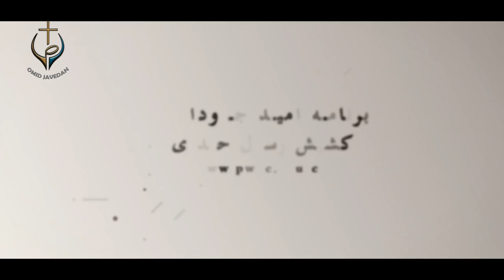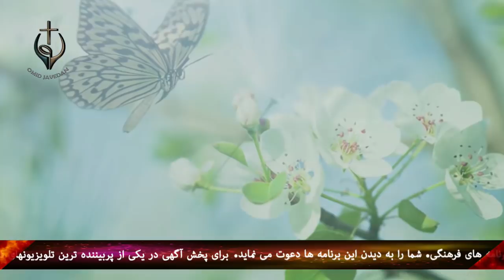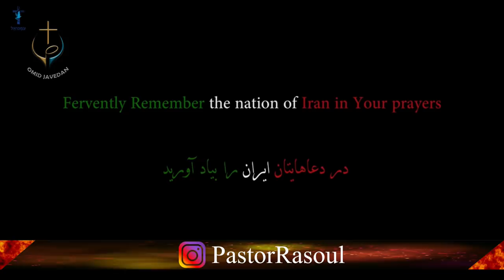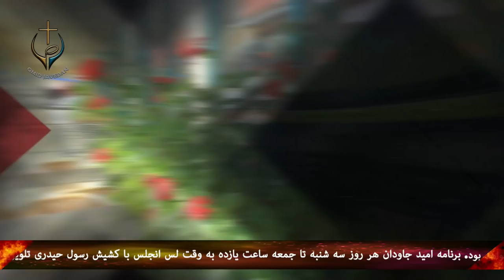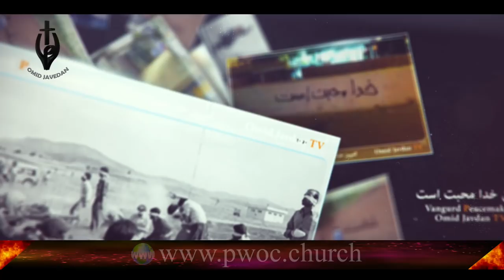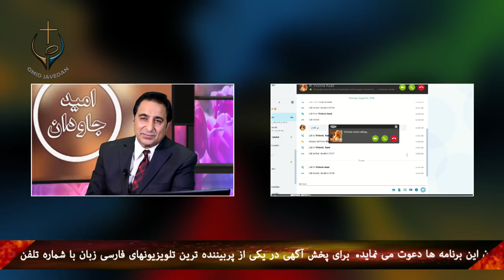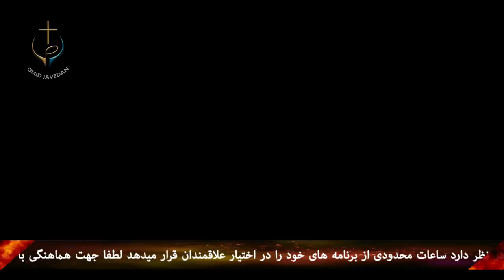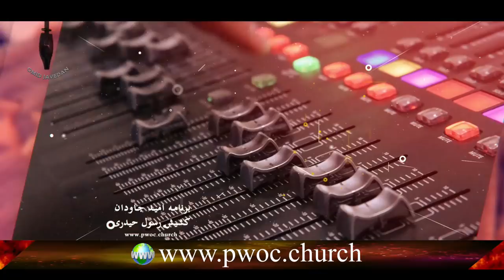PWOC 01 November 2018 برنامه امید جاودان با کشیش رسول حیدری میهمان برنامه ویکتوریا آزاد